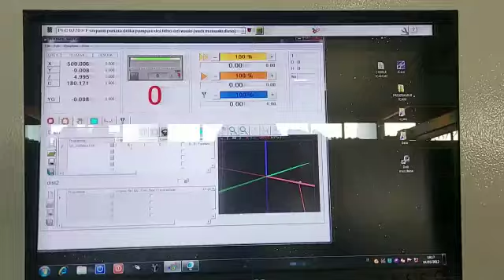For Sale - INTERMAC MASTER 63 TWIN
For Sale - INTERMAC MASTER 63 TWIN. For more information regarding this machine & to view others listed on IndustrialMachines.net, please click onto the following